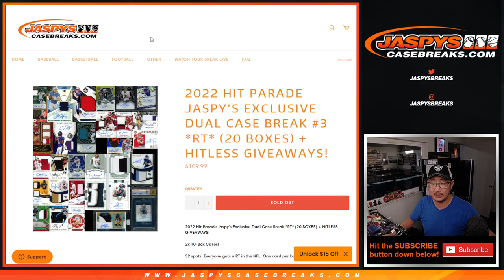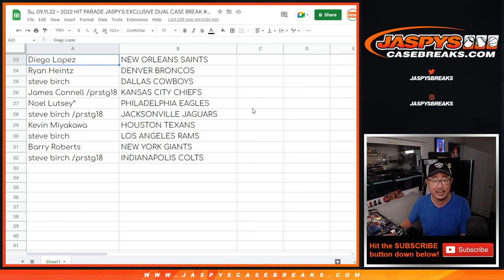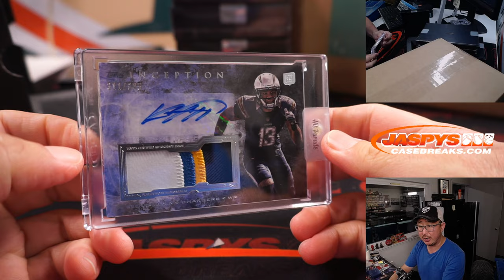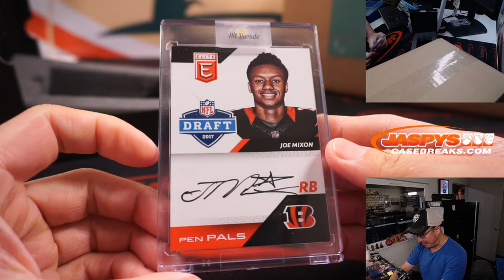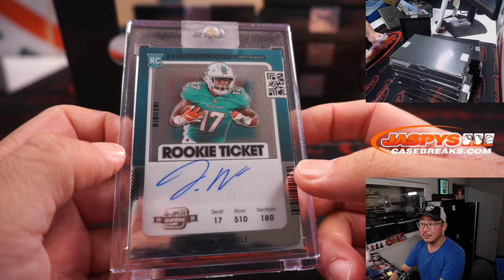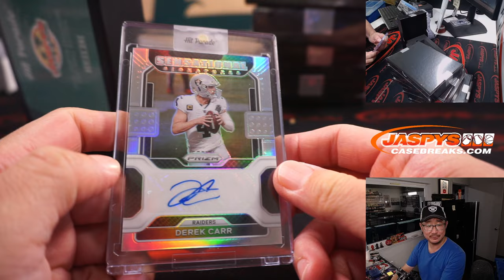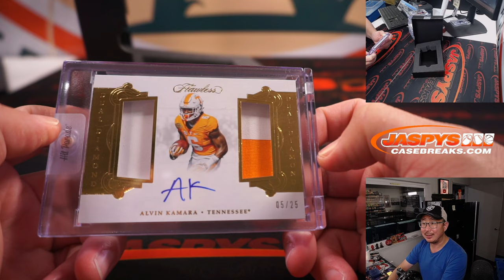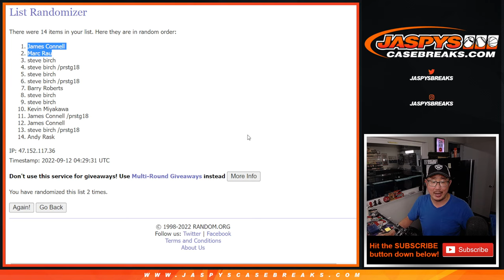Su, 09.11.22 ~ 2022 HIT PARADE JASPY'S EXCLUSIVE DUAL CASE BREAK #3 *RT*